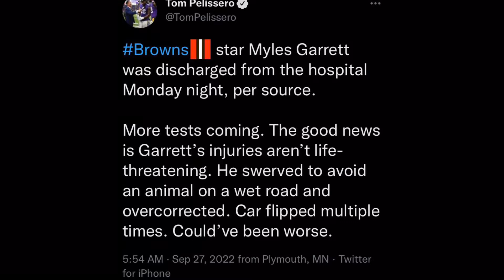Browns DE Myles Garrett released from hospital after car accident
The 26-year-old Garrett was driving a gray Porsche 911 Turbo S. He’s played in all three games for the Browns this season. He’s recorded seven total tackles,three sacks,and a forced fumble as the Browns have went 2-1.